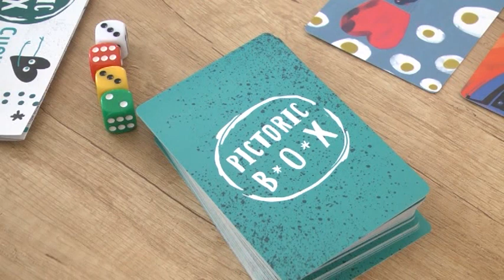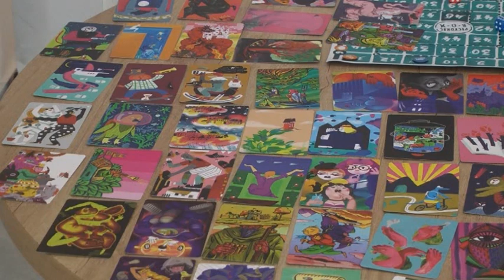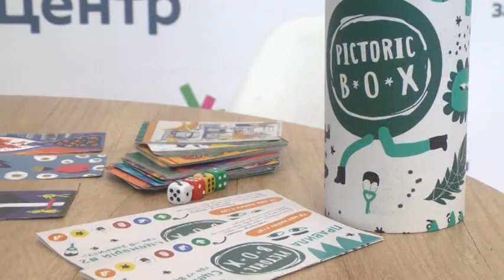Рефрен: Олександр Фортус (18.05.2019)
Сьогодні гостем нашої програми став актор та режисер Запорізького театру молоді, заслужений артист України Олександр Фортус.